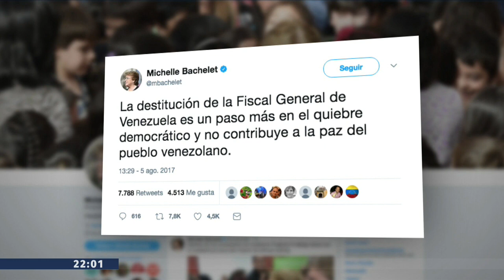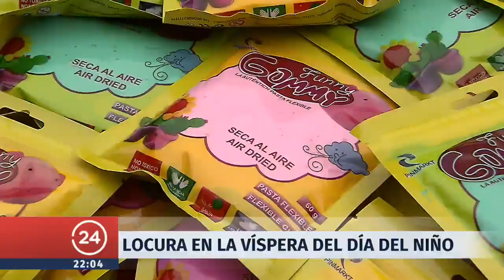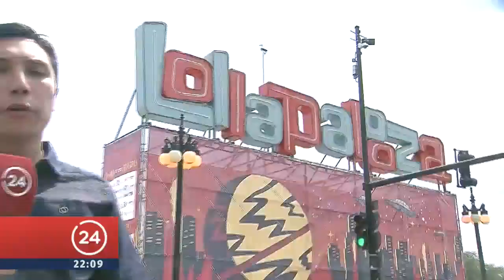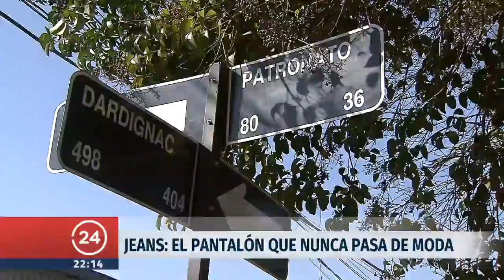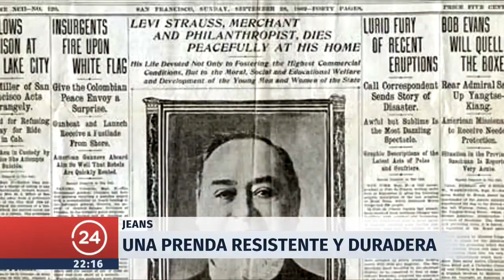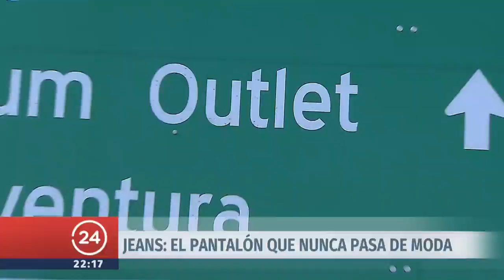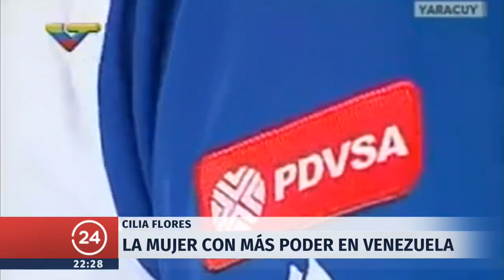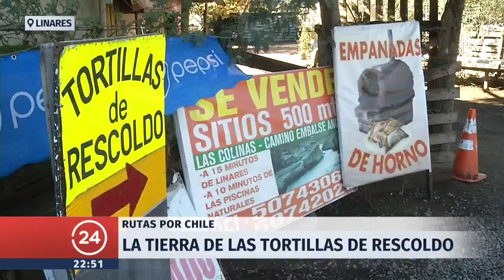24 Horas Central - Sábado 5 de agosto | 24 Horas TVN Chile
Revisa las noticias más importantes de Chile y el mundo con Davor Gjuranovic.